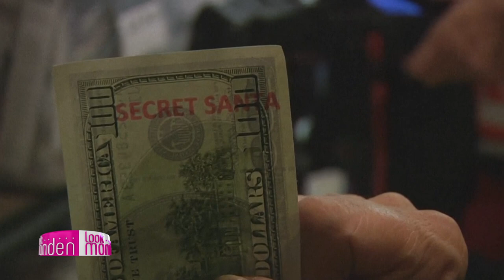Look Monden partea 2 (24 decembrie 2012)